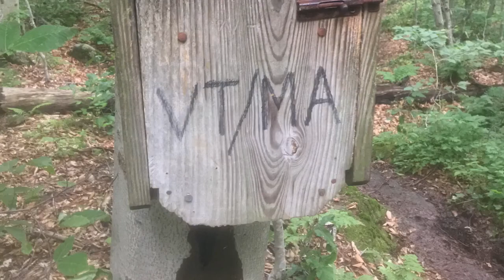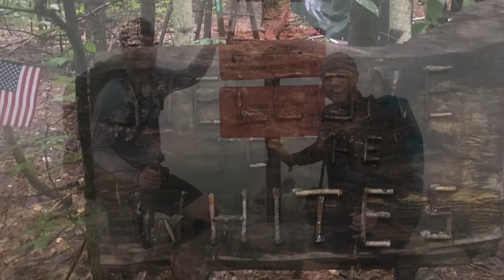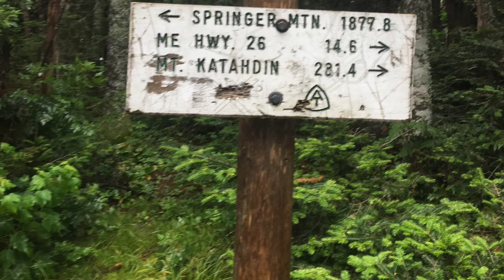School To School The U.K. To Mount Katahdin CN To Maine